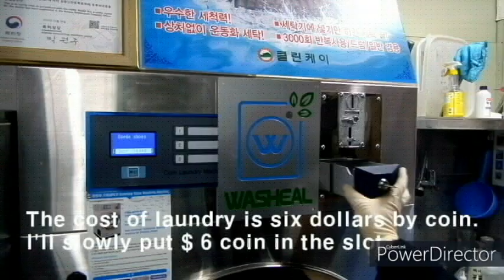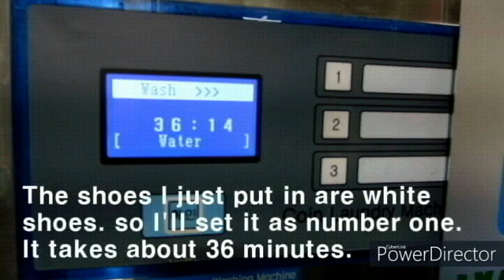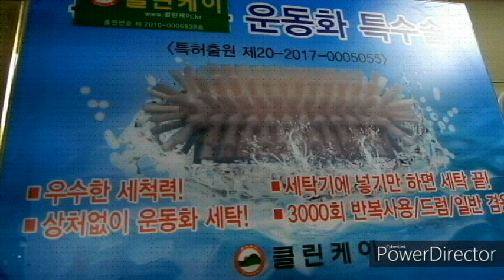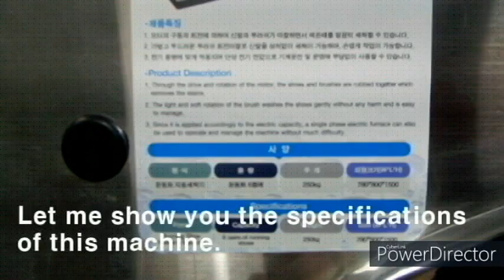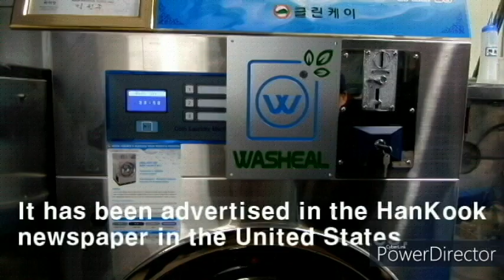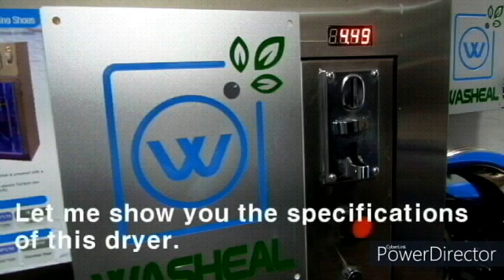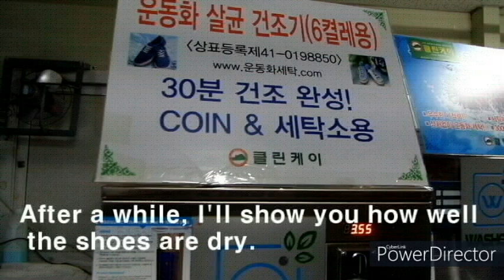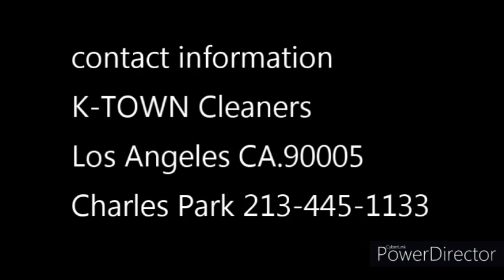Laundry, shoes(sneakers) washing & cleaning, shoes machine